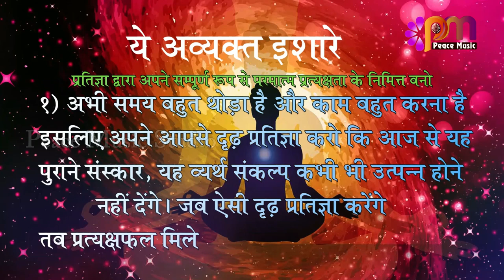1 Oct 2024 अव्यक्त इशारा Avyakt Ishara